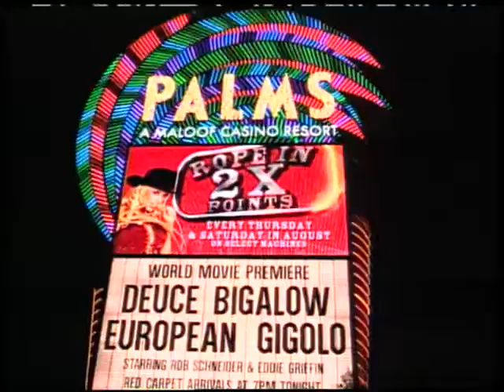'Deuce Bigalow: European Gigolo' Premiere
Interviews with Rob Schneider, Hanna Verboom, Eddie Griffin, Mike Bigelow, and Douglas Sills.